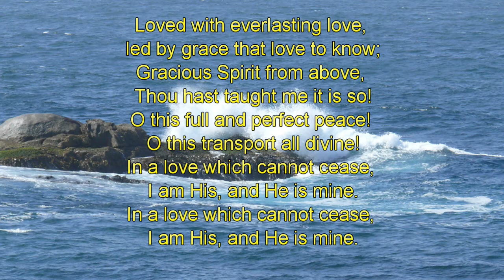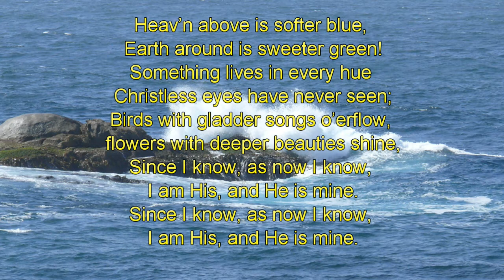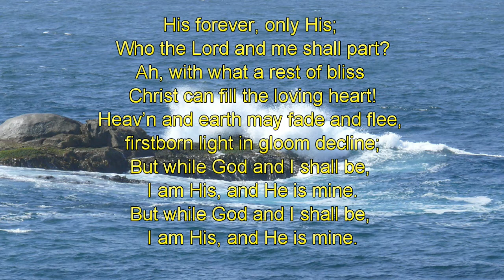Loved with Everlasting Love-Piano-Christopher Tan